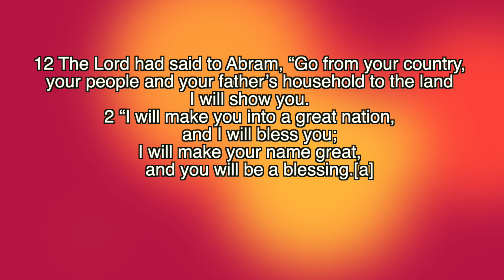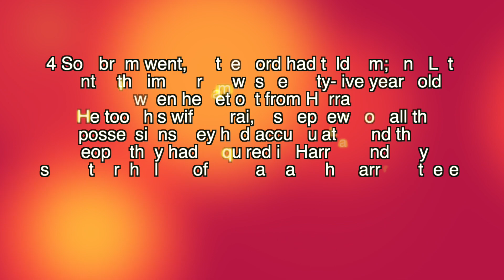Beka Ntsanwisi 16 August 2020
Mama Beka Ntsanwisi continues to share the word during women's month. Join her on Sunday 16th August 2020 at 09h30.